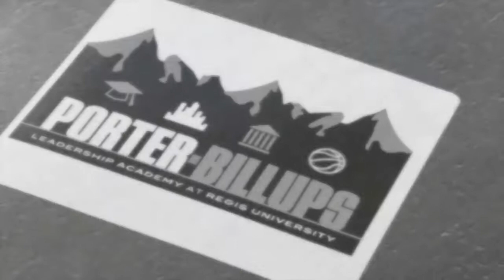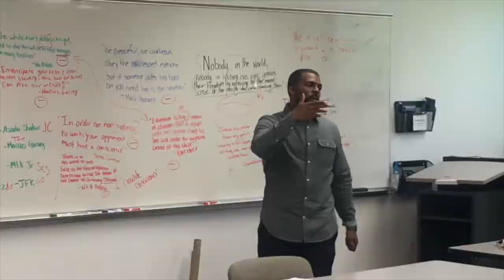PORTER BILLUPS FOUNDATION VISIT HIGHLIGHTS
DenverGents and I spent the day at the summer camp run by Lonnie Porter and Chauncey Billups. 8 DenverGents visited 7th to 11th grade classes and sat down to speak one on one with the kids at lunch.